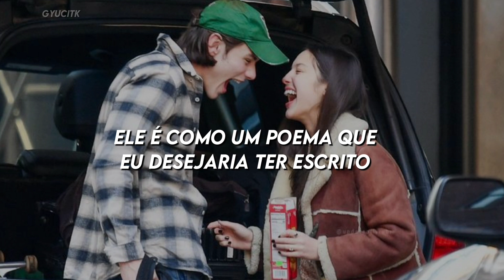So American - Olivia Rodrigo (Tradução/Legendado)